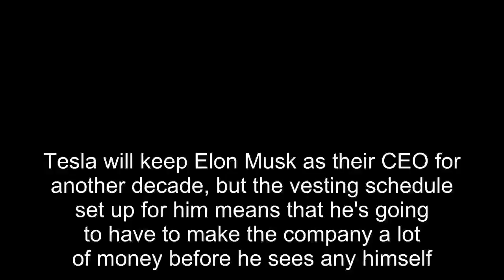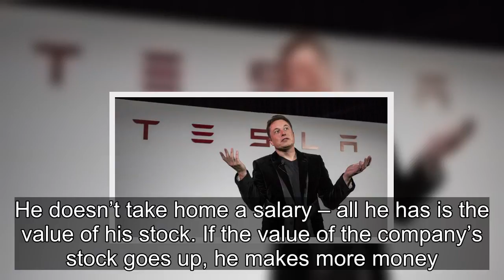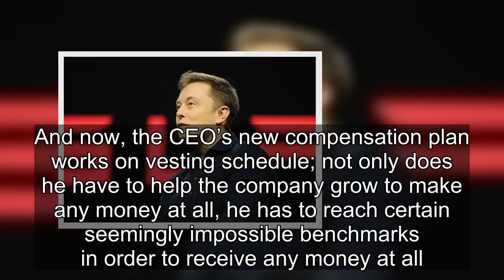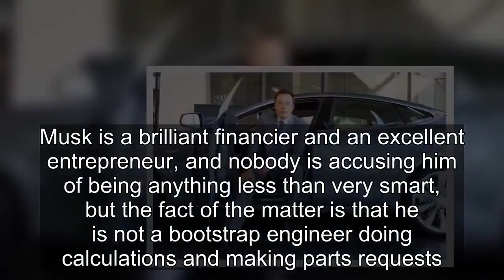Tesla to Keep Elon Musk for 10 More Years with a Bold New Pay Plan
Tesla will keep Elon Musk as their CEO for another decade, but the vesting schedule set up for him means that he's going to have to make the company a lot of money before he sees any himself.
Elon Musk has already changed the technological and economic landscape of the world so much during his lifetime that it’s as hard to imagine a scenario in which he continues to make a tremendous impact in the market as it is to imagine that he would give up on being the world’s greatest start-up raising entrepreneur.

Tesla’s update that they plan to keep Elon Musk on as CEO shouldn’t come as that big of a surprise. Any notion that he was going to leave should have been considered posturing from the start – Musk is too important to Tesla’s brand, and Tesla is too important to Musk as a business brainchild for him to ever give it up. It has become increasingly clear to the world through Musk’s endeavors that making money is not his primary goal; making money is a means to a wild end.

Musk has taken a winner-take-all approach to driving up the market capitalization of Tesla. He doesn’t take home a salary – all he has is the value of his stock. If the value of the company’s stock goes up, he makes more money. If it goes down, he loses money.
Being the perpetrator of missions to Mars, self-driving electric cars, and massive batteries that reduce our reliance on fossil fuels are legacies that will outlast Musk’s money by centuries. But in the short term, Tesla has announced plans to change his compensation package in a way that will make him the richest man in the world if the company passes economic benchmarks at the same rate that it has been.

And now, the CEO’s new compensation plan works on vesting schedule; not only does he have to help the company grow to make any money at all, he has to reach certain seemingly impossible benchmarks in order to receive any money at all.

So, it’s up to him to keep the company growing if he wants to gain the capital necessary for him to take on his next crazy project. And God knows what that project would be; Musk has traveled quite a long way from his humble beginnings, and SpaceX is an endeavor entirely different than PayPal.

This is fine evidence that the greatest races in technology and economics right now are not fought on good ideas alone, but also through the indomitable power of branding. Musk is a brilliant financier and an excellent entrepreneur, and nobody is accusing him of being anything less than very smart, but the fact of the matter is that he is not a bootstrap engineer doing calculations and making parts requests. He is extremely important to companies like Tesla and SpaceX because he provides a familiar, trustworthy face for investors to get behind. And while those companies remain profitable at their most effective, the power of his branding will be good for humanity.